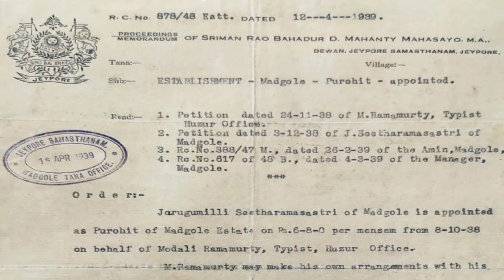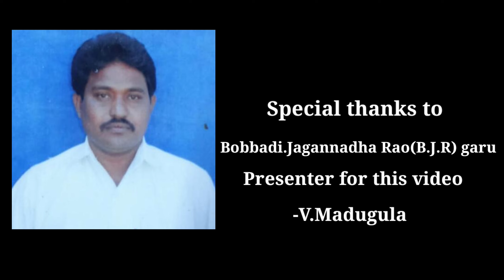Modakondamma jathara|Shanku Vlogs|Documentary|Culture|Vlog.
ఆంధ్రప్రదేశ్ లోని ప్రసిద్ధ పుణ్యక్షేత్రం శ్రీ శ్రీ శ్రీ మాడుగుల మోదకొండమ్మ వారి చరిత్ర మరియు అమ్మవారికి ప్రతి ఏటా జరిగే జాతర గురించి అద్భుతమయిన డాక్యుమెంటరి ఇది .
మన సంస్కృతి సాంప్రాదాయాలను ప్రతిబింబిస్తూ అమ్మవారి ఘటాలు మరియు పండుగల గురించి ప్రతీ అంశాన్ని చక్కగా వివరిస్తూ ఈ వీడియో రూపొందించడం చాలా సంతోషం.

చల్లని తల్లీ కోరికలు తీర్చే కల్పవల్లి ఆ మోదకొండమ్మ వారి ఆశీస్సులు సదా మీపై ఉండాలని ఆశిస్తూ
జై మోదకొండమ్మ.

Music Credits

Intro: @worldnomads